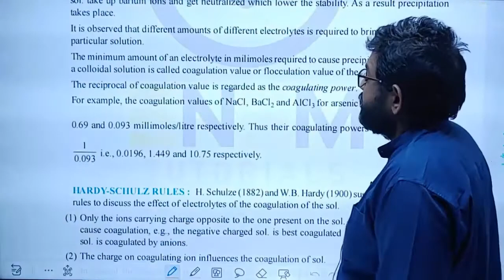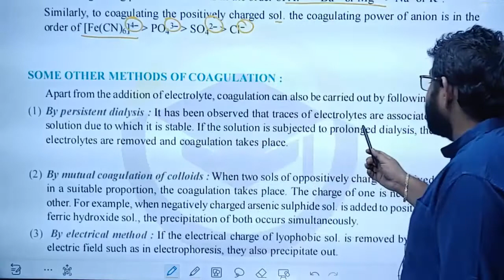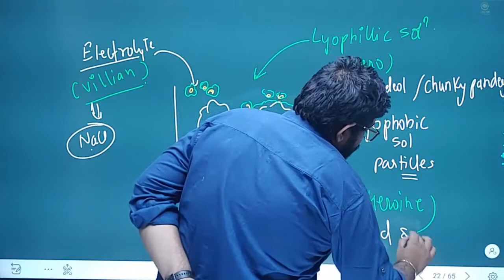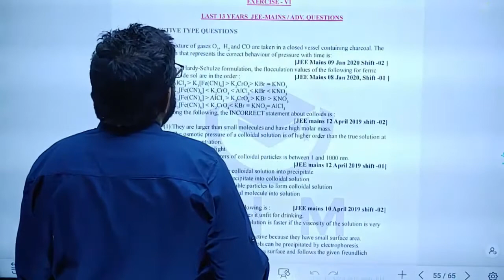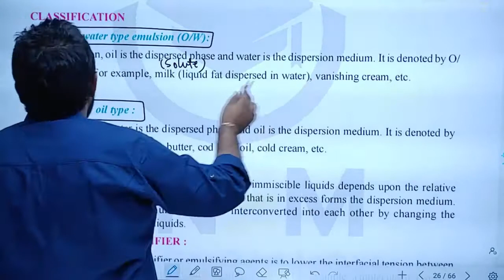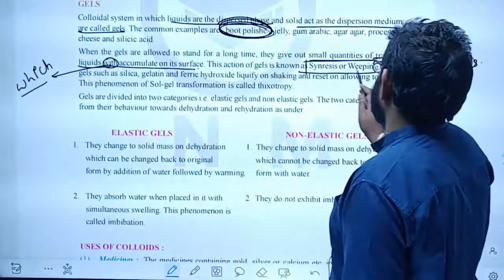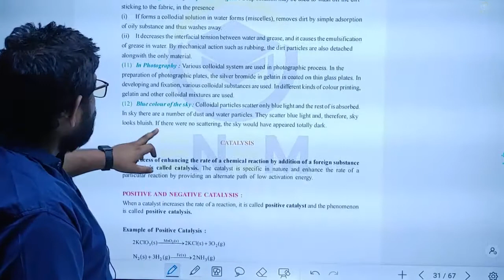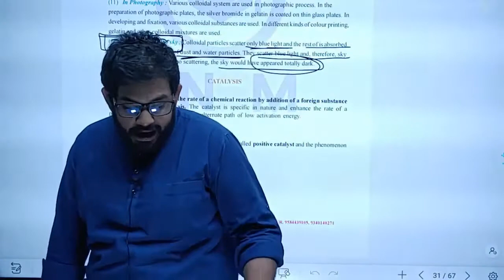LECTURE 04| SURFACE CHEMISTRY | CLASS XI | JEE | NEET | ENEM TUTORIALS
"ENEM TUTORIALS"  and Dr. Mohit Kumar Sahu Presents a NEW FREE  SERIES on 'SURFACE CHEMISTRY'
 For JEE -MAINS/ADVANCE And NEET.
Download our notes made by Dr. Mohit Kumar Sahu, Ex.- Faculty, ALLEN, Kota for more information regarding the lecture through our APP.

For PDF Notes and best Assignments, Live Classes, Video Lectures, Test Series, Lecture wise notes, topic wise DPP, dynamic Exercise, Tips and Tricks , Doubt Solving , Question solving and much more Visit our App *ENEM TUTORIALS* on Google Playstore.

ENEM TUTORIALS Institutes Address
C-261, Priyadarshini Nagar, Priyadarshini Nagar Colony, New Rajendra Nagar, Raipur, Chhattisgarh 492001